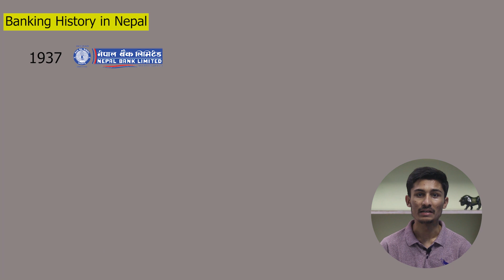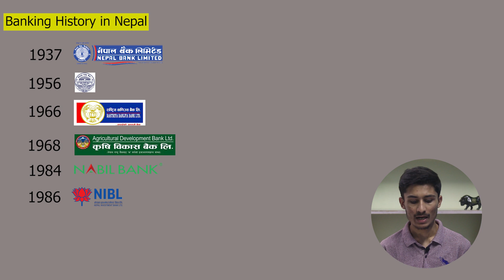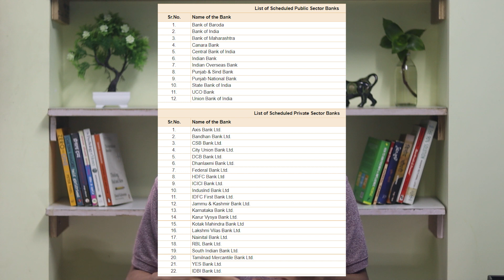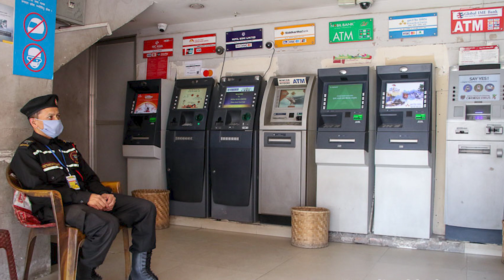Merger and Acquisition of Banks in Nepal | How it affects Share Price?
Recently, Nepalese banks are strongly going for Merger and Acquisitions. The big banks are in the making.
This video is made to provide short information regarding the need of banking merger in Nepal, it's benefits, threats and impact on share market.